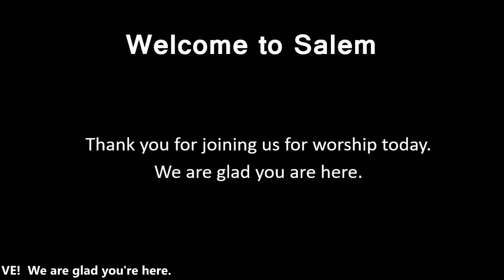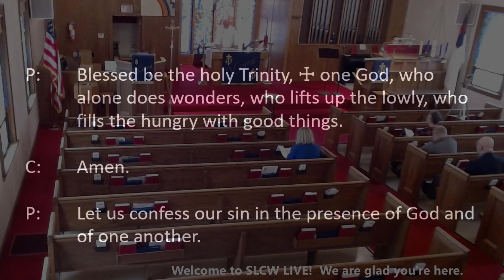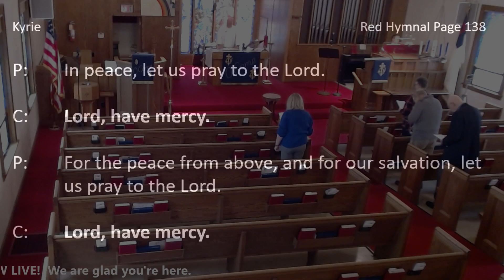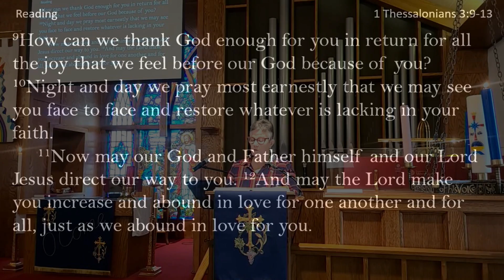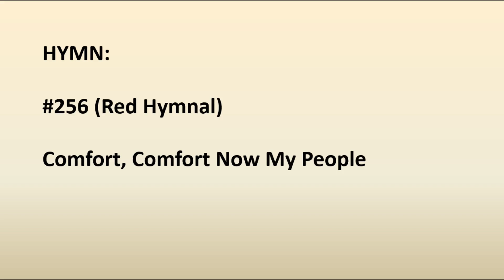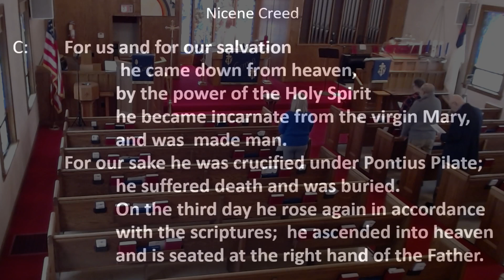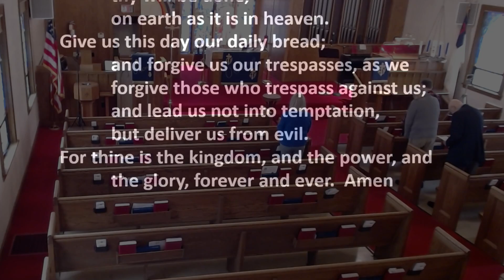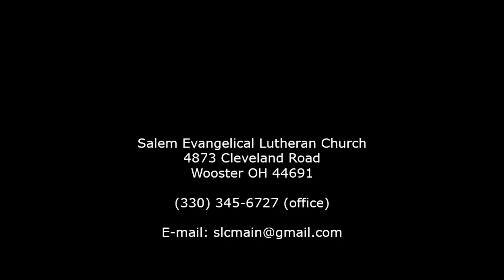112821 Salem Lutheran Livestream Service